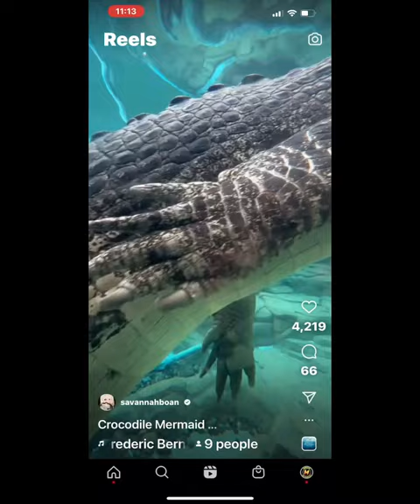Savannah swims with saltwater crocodiles in Australia!